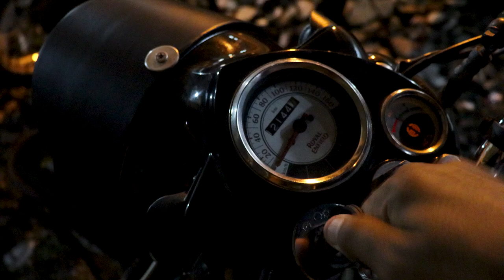Guardian Telugu Trailer || @Nagarjuna's Film || Kakarla Srinivasa Rao || Dop : Uma Maheswara Rao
Hi  Guys, here it is an High Intense Thriller Trailer..Trailer just be like action,But movie will be Rockzzz..wait for it..

Written,Edit & Vfx,Direction : Nagarjuna
Produced By : Kakarla Srinivasa Rao
Dop : Uma Maheswara Rao
Starring : Sai Kiran Yadav
Music used in this video :
Hidden Empires Channel

Thank u for the blasting bgm's...credits also given in my video
Hope u thrill & Wait for the Movie..